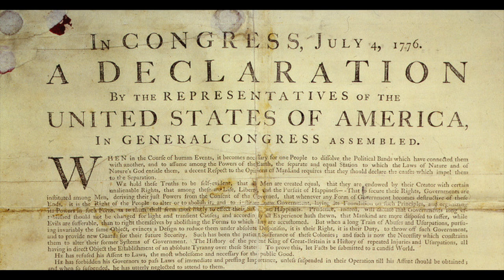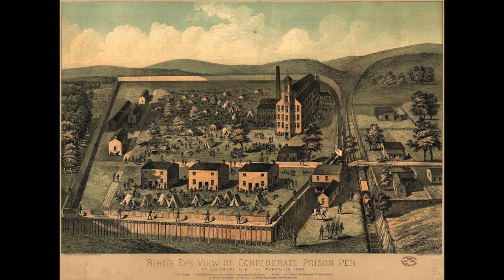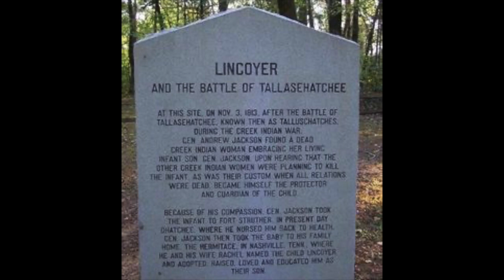Andrew Jackson: Part 1: His Early Years!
Part 1: His Early Years!